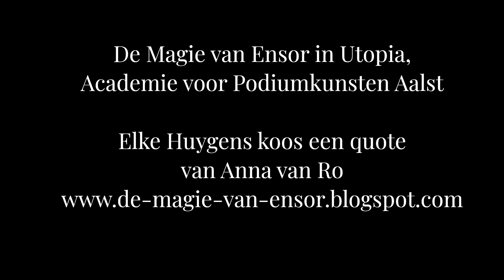De Magie van Ensor in Utopia: Elke kiest een quote van Anna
De schrijversklassen van Patrick Bernauw aan de Academie voor Podiumkunsten en de leerlingen Woordstudio van Sterre De Vresse lieten zich inspireren door het Ensorjaar. Het resultaat? De Magie van Ensor... een happening met literair creatieve ensorcismen, performances en interacties, een ensorcistisch atelier, de opname van een podcast en in juni volgt ook nog een boek… Deze clip werd gemaakt bij de podcast opname ter gelegenheid van de opening van de ZetU Weken in Utopia, Aalst (Academie voor Podiumkunsten). Elke Huygens leest een quote uit een verhaal van Anna van Ro, en geeft haar commentaar. Video: Jean-Luc Leloup.